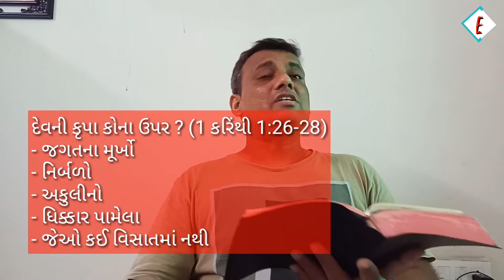ઈશ્વર આપણો ઉપ્યોગ ક્યારે કરે છે? | Gujarati Sermon | Emmenuel Christian